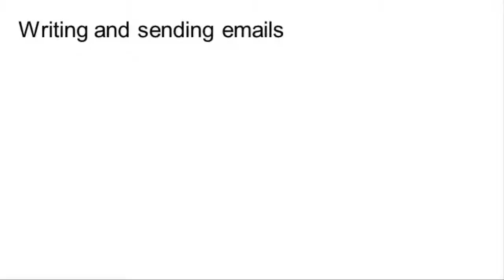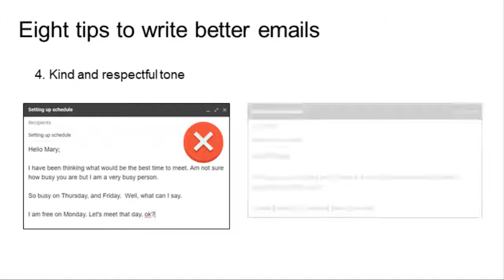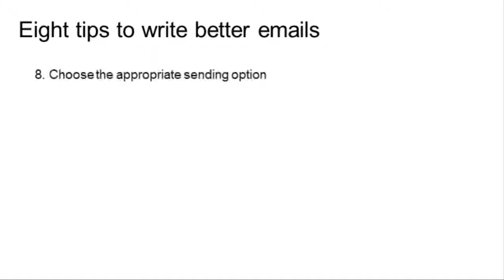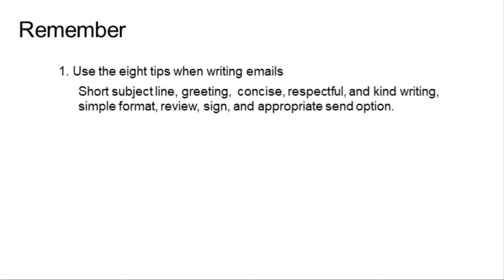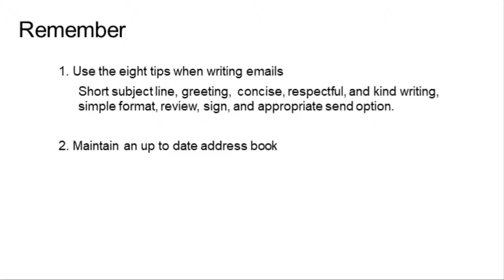NICO Module 2 Lesson 4 Writing Emails, Sending Options, and Managing Contacts